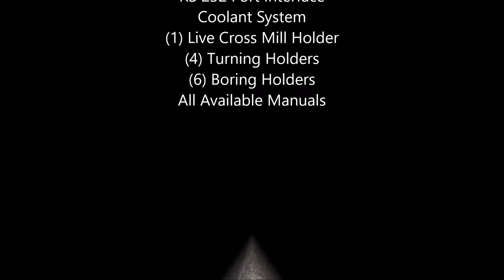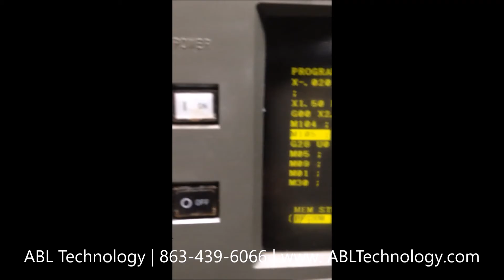1997 Nakamura Tome | TW-10MM | CNC | Lathe | #109090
LNS Servo S2 Magazine Style Barfeed
Twin Turret / Twin Spindle Design
Live Milling Capability - All 12 Pos. both turrets
Full C Axis Spindle Rotation
(2) ATS 16C Collet Chucks
Automatic Parts Catcher
Chip Conveyor
Tool Presetter - Both Sides
RS 232 Port Interface
Coolant System
(1) Live Cross Mill Holder
(4) Turning Holders
(6) Boring Holders